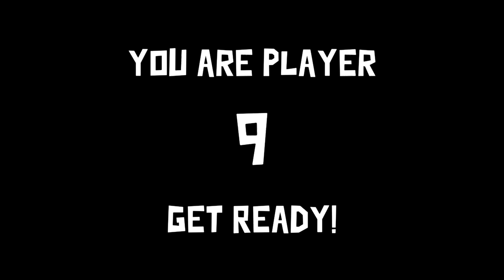First time trying Esper & almost won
never tried the new Esper duck role, trying it out for the first time and almost winning the round as Esper.